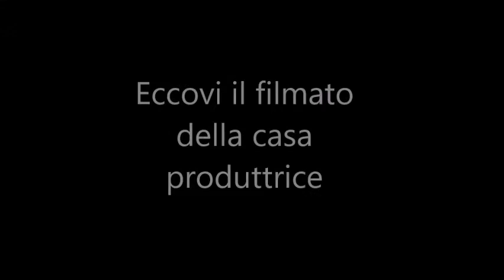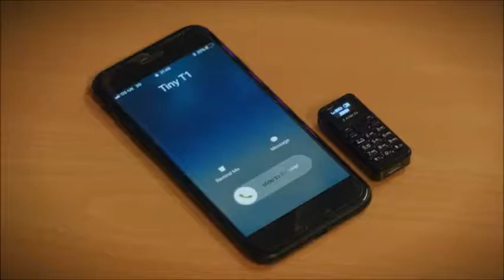Il cellulare più piccolo al mondo: Zanco Tiny T1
Zanco Tiny T1 è il cellulare più piccolo al mondo, almeno fino ad ora.

Tiny t1 è piccolissimo (appena 46,7x21x12mm per 13 grammi di peso) ed offre tutte le funzionalità che si potrebbero richiedere ad un cellulare “old style” per le chiamate e i messaggi: funziona con una nano SIM, permette di scrivere SMS tramite la minuscola tastiera (ne salva fino a 50), ha una rubrica (300 numeri), mostra le ultime 50 chiamate ed ha un display OLED da 0,49 pollici con risoluzione di 64x32 pixel.